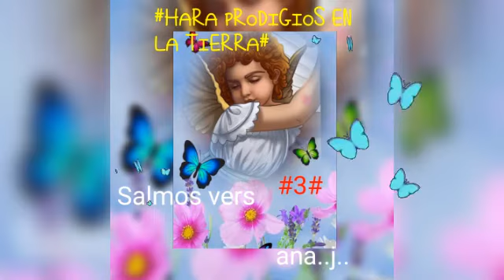#3#BENDICIONES#DE CAMBIO PARA EL MUNDO#🙏🌏